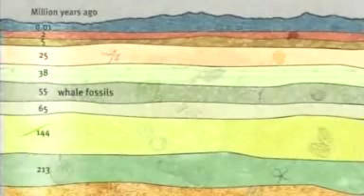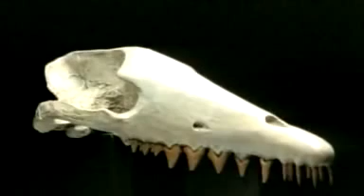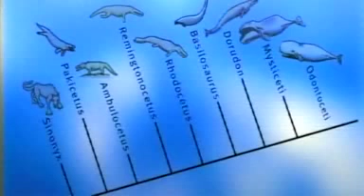Evolution: How Do We Know Evolution Happens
The third of a series of short, simple and easy to understand documentaries about evolution.
See how different lines of evidence contribute to our picture of evolution. Learn about the fossil evidence for whales' land-dwelling ancestors.